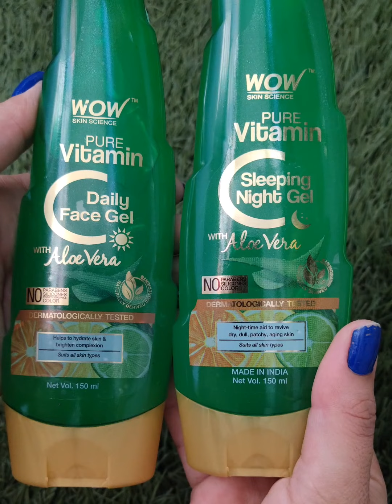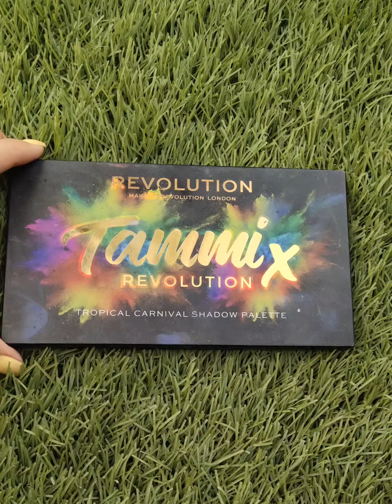PINK Glowy Base, BLUE Glitter Smokey Eyes | Makeup with BLUE dress | Priya Arora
Hey Guys,

In this video, I am sharing with you how to achieve this beautiful BLUE Glitter eyemakeup with PINK Glowy base.
I hope you find this video helpful. If yes,

Let's become  Friends-
Products used- (in order of use)-

WOW Skin Science Pure Vitamin C Daily Face Gel with Aloe Vera-

WOW SKIN SCIENCE PURE VITAMIN C SLEEPING NIGHT GEL-

Nykaa Prep Me Up! Face Primer

Kay Beauty Hydrating Foundation (mixed 2 shades- 120 Y light, 145 N medium)

Blue Glitter-
Brand Name- Mafia Glitter.
Shade name - PEACOCK.

Contour Brush - PAC 305 -

Blush Brush - Available at Priya's Fashion Hub.

Vega Buffer Brush Small(used to apply pink highlighter on tip of the blush)

PAC Highlighting Brush - 277 -

Small Flat Brush - Pac Brush 382 -

Pac Brush 331(used to blend light blue shade on the eyelid)

Soft pencil brush(used to blend light blue shade on the lower lash line) (Also used to highlight Inner corners and Brow bone)

Music given by YouTube.

Updated02062021